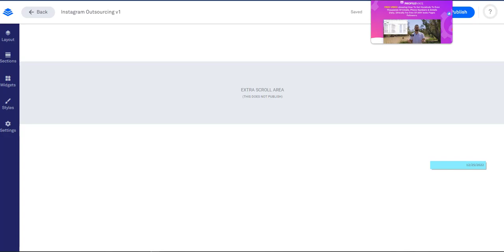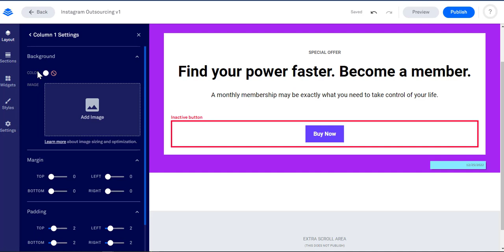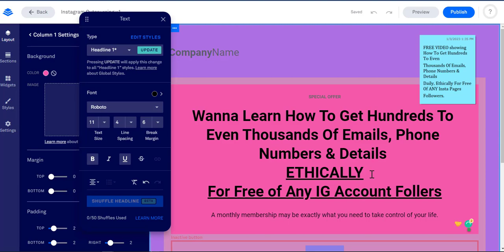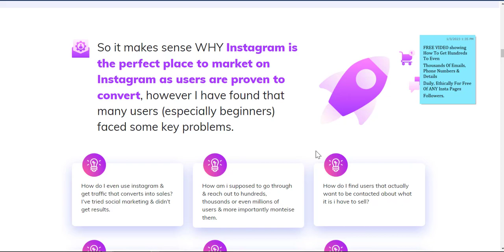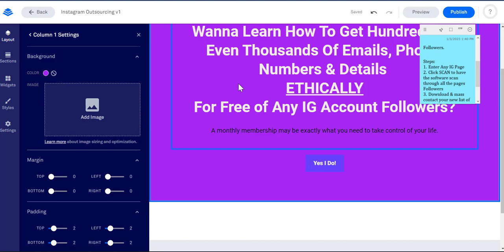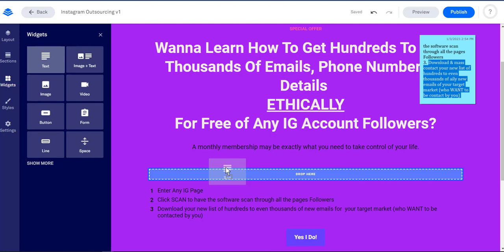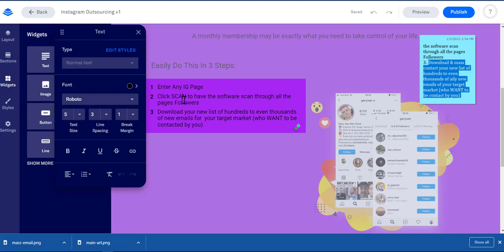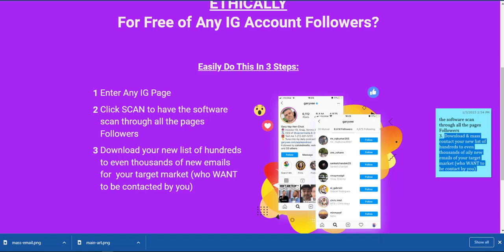How To Create A Landing Page For Affiliate Promotions with Leadpages | Leadpages Tutorial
Watch me easily create a bridge page / landing page for an affiliate offer. Today, we're focusing on a digital marketing offer to scrape data from a popular social media platform, Instagram
Note that we want to be congruent with the colour scheme, font, imagery etc.